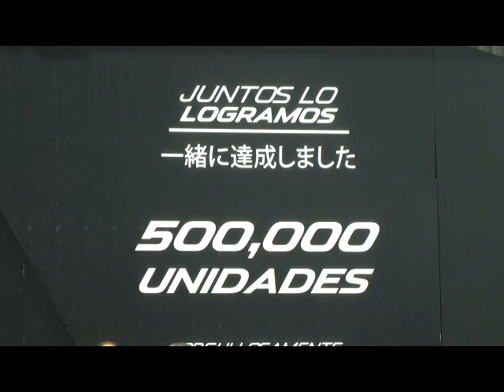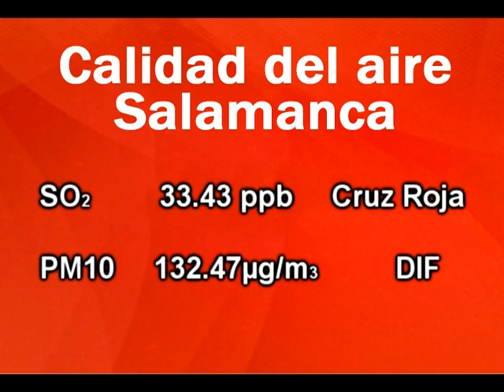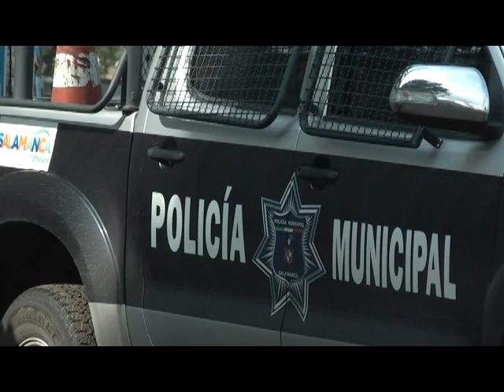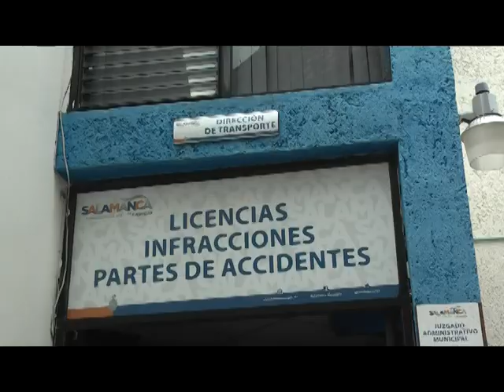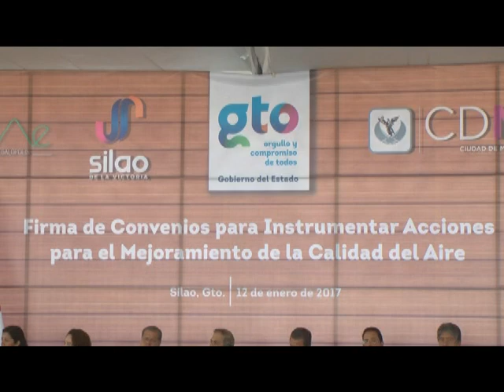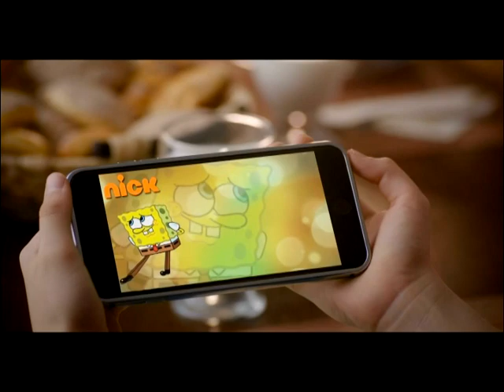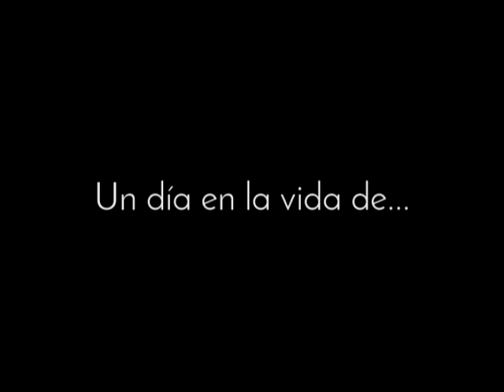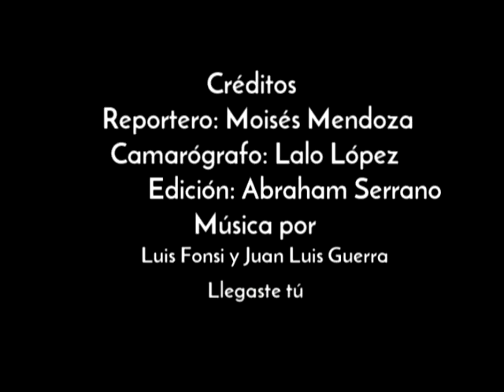NOTICIERO 13 ENERO